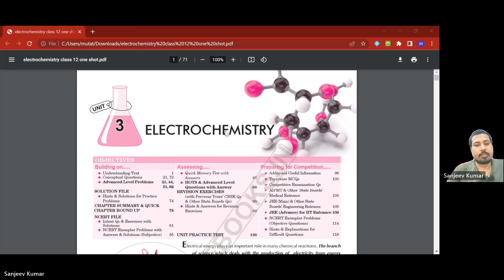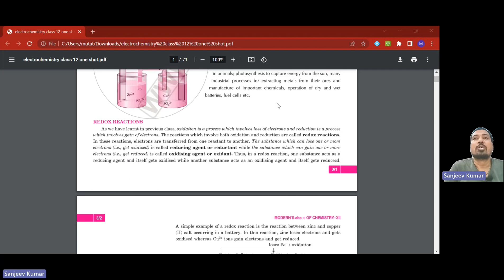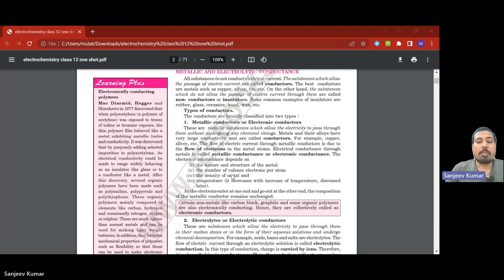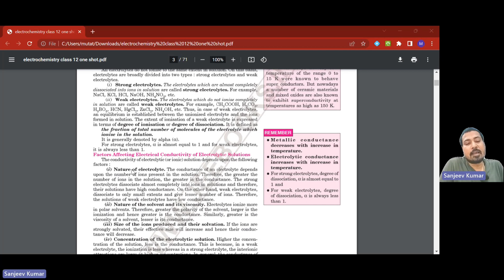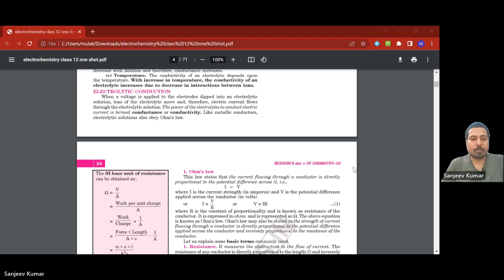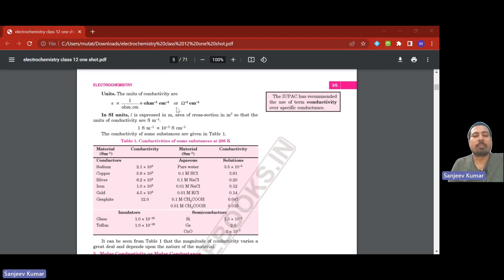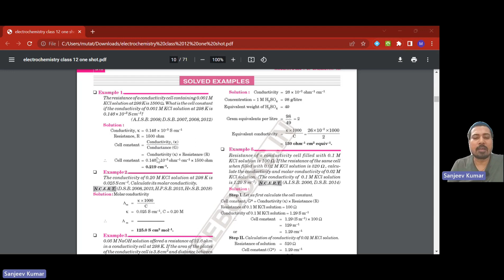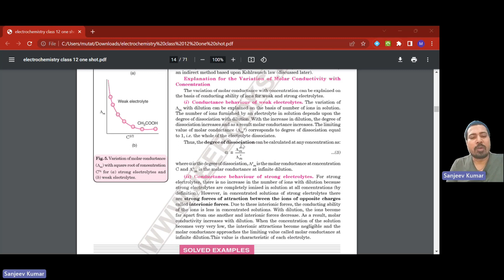Electrochemistry || class 12 || Chemistry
In this electrifying lecture, we dive into the fascinating world of Electrochemistry for Class 12 students. Join us as we embark on a comprehensive journey to understand the fundamental principles, concepts, and applications of this captivating branch of chemistry.

In Lecture 1, we lay a solid foundation by exploring the basics of electrochemical cells, redox reactions, and the significance of oxidation and reduction. Our experienced instructor will guide you through engaging explanations, illustrative examples, and real-world applications that will bring the subject to life.

Whether you're a student looking to enhance your understanding of Electrochemistry or a curious learner seeking to expand your knowledge, this lecture series is designed to cater to your needs. Prepare to be energized and enlightened as we unravel the mysteries of electrochemical processes and their role in our everyday lives.

Don't miss out on this electrifying educational opportunity! Hit the play button and let's embark on this electrifying journey together. Let's unlock the power of Electrochemistry